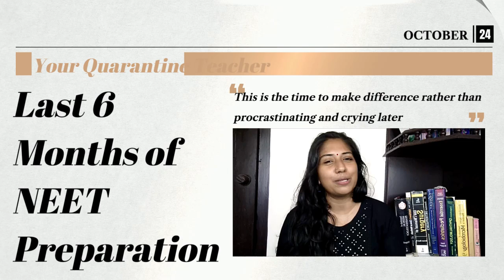Best 6 Months Strategy for NEET Success Revealed!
Best 6 Months Strategy for NEET Success Revealed! | NEET Preparation Tips 2025
Are you ready to crack NEET in just 6 months? This ultimate NEET preparation strategy will help you maximize your study time and ace the NEET 2025 exam! Whether you're starting from scratch or need to fine-tune your preparation, this video breaks down the most effective plan for Physics, Chemistry, and Biology. Learn expert tips on time management, the best books to follow, revision strategies, and how to balance board exams with NEET preparation. Get ready to boost your confidence and score high with this proven 6-month NEET study plan!

Key highlights:

Complete 6-Month NEET 2024 Study Plan
NEET Biology, Physics, Chemistry Preparation Tips
Time Management and Revision Techniques
How to Crack NEET with Consistent Practice

If anyone is interested to join my biology crash course feel free to press this link:

Dr. Gopika
Your Quarantine Teacher